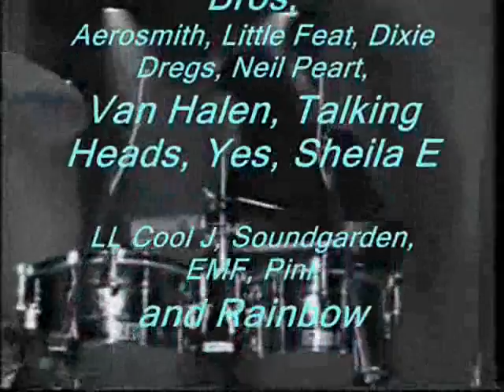Cowbell songs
Some songs from my library containing "more cowbell"